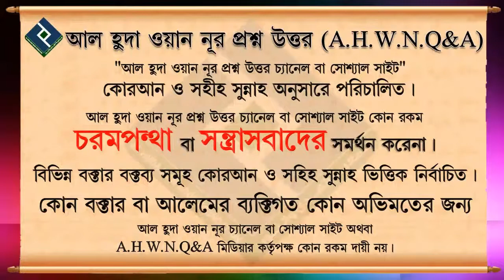ভাত খাওয়ার পর সেই প্লেটে হাত ধোঁয়া যাবে কি ᴴᴰ┇শাইখ বসির বিন আব্দুল্লাহ্ হাফেজাহুল্লাহ